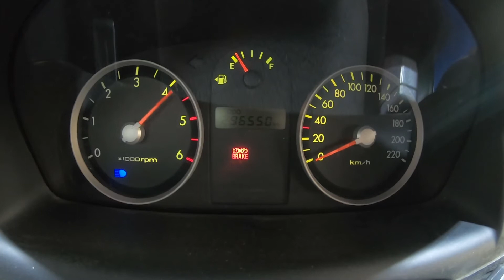653473 click diesel manual soldout lala